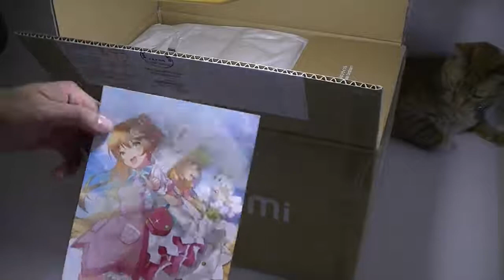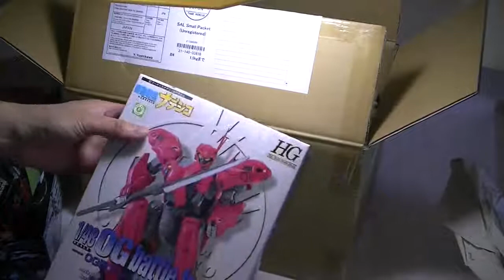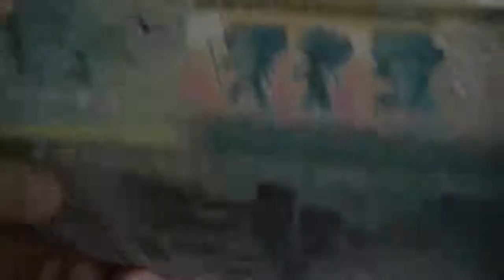AmiAmi Banzai Hobby Package Unboxing 07.03.19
Unboxing package from AmiAmi.